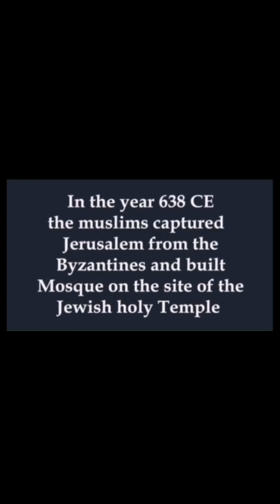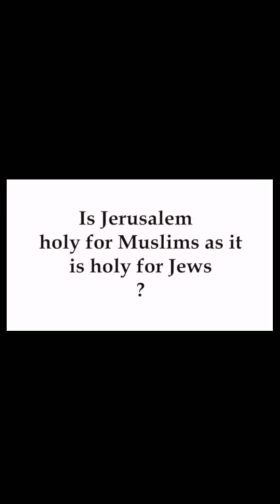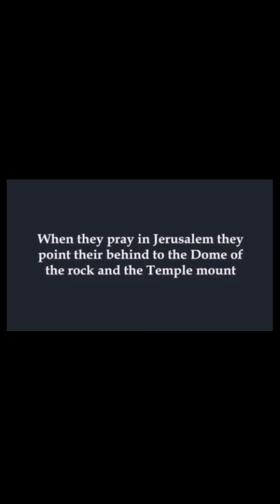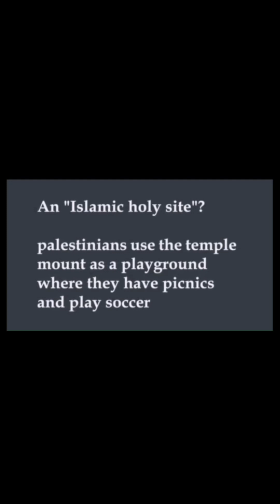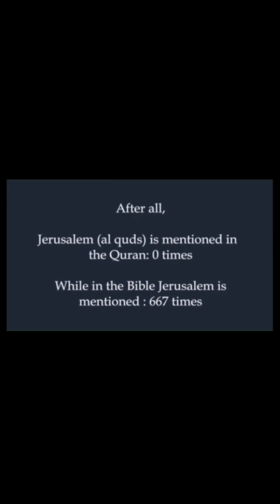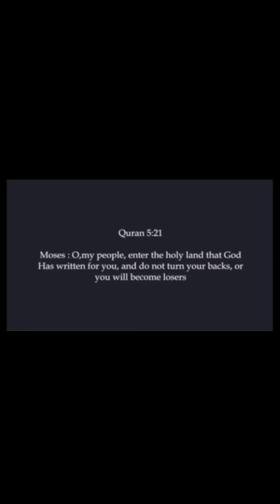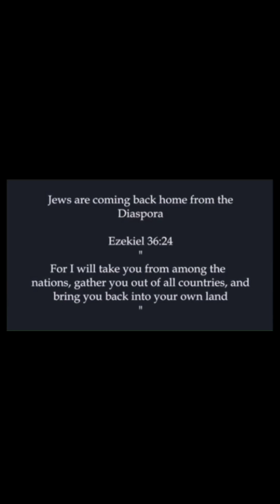Psalm 122:6 "Pray for the peace of Israel" 🇮🇱 Palestine, Hamas & Gaza. The big Islamic LIE Exposed!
Palestine 🇵🇸, Hamas, and Gaza
 The big Islamic LIE Exposed‼️
📌 Psalm 122:6 🔥📖🔥
"Pray for the peace of Israel" 🇮🇱